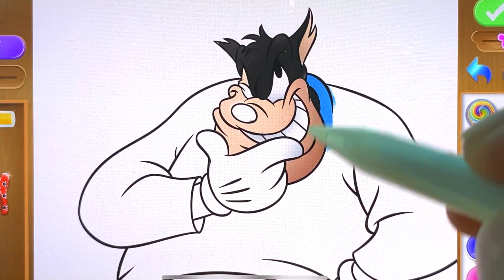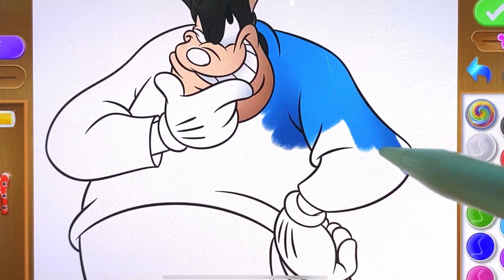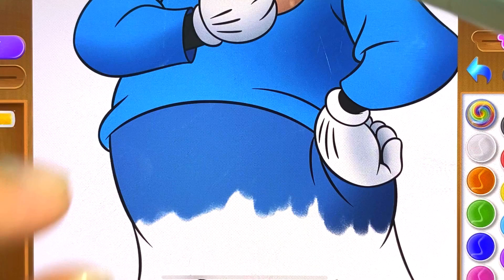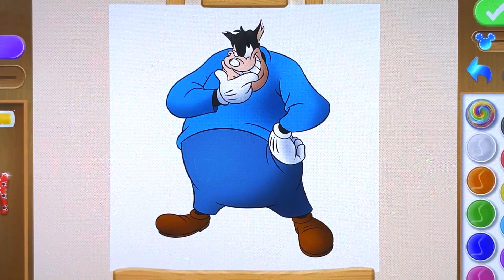Coloring Adventure with Disney Characters: Fun Color Tutorial 🎨✨ || PART 158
Welcome to our colorful channel! In this video, we invite you to enjoy a relaxing moment with the entertaining activity of coloring, alongside beloved Disney characters.

In this tutorial, we'll guide you through simple steps to create unique and enchanting artwork. Discover the best coloring techniques to bring your favorite Disney characters to life.

Join us in this enjoyable coloring journey and find beauty in every stroke of color you make. Grab your colored pencils and markers, and let's embark on a colorful coloring adventure with Disney characters!